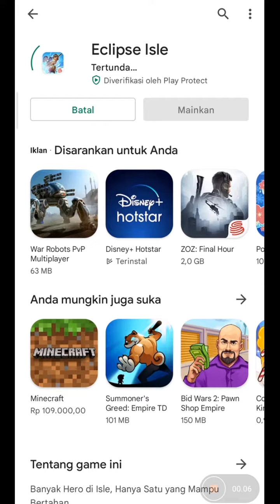DOWNLOAD GAME Eclipse Isle pake kuota